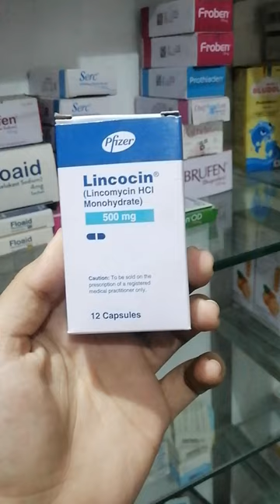Lincocin 500 mg Uses in urdu